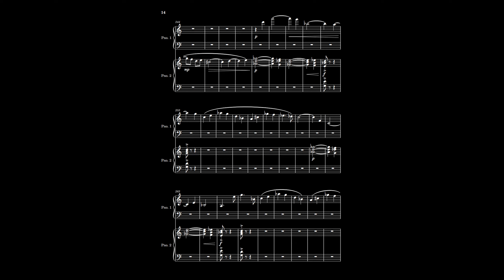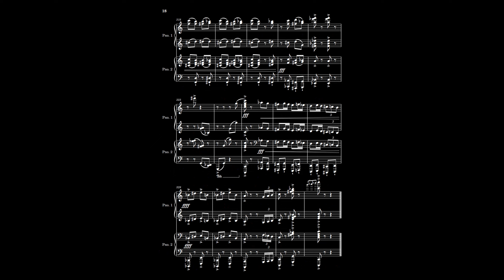Caprice - Real performance.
Primo - Andreas Kreuger.
Secondo - Martin Tell.